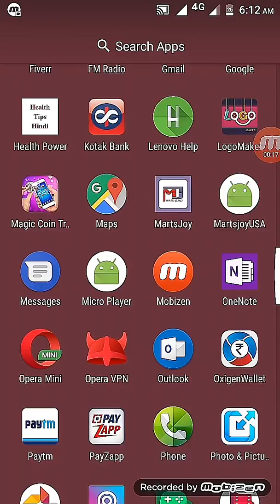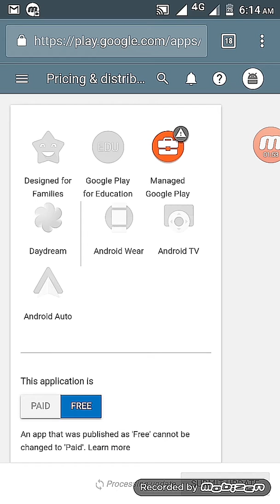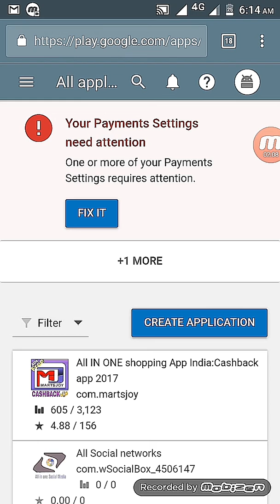How to unpublish app from Playstore, Playstore se app ko kaise unpublish ya remove kare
How to unpublish or remove app from Playstore account